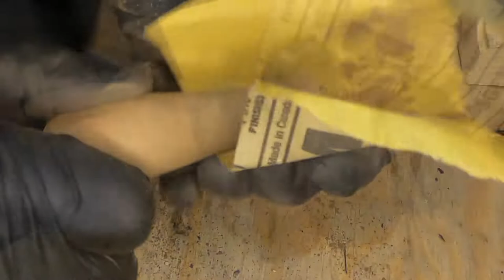Vintage Hand Crank Ice Cream Maker Restoration (part 2)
Restoring an old rusty hand crank ice cream maker.